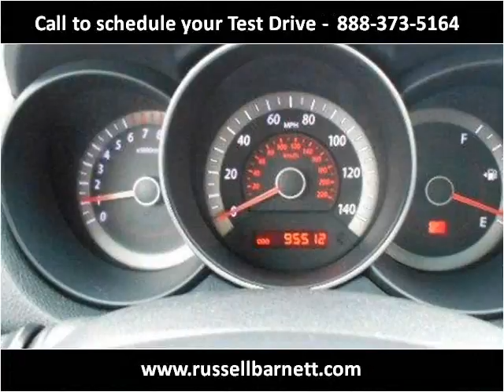2011 Kia Forte 5-Door Used Cars Tullahoma -- Winchester TN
This 2011 Kia Forte 5-Door is available from Russell Barnett Automotive Family.